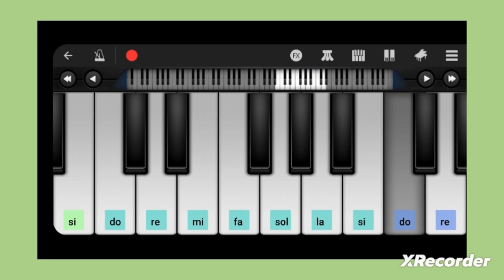The Exorcist theme song -tutorial tastiera- prof. Modugno